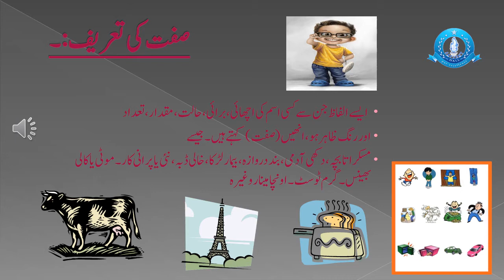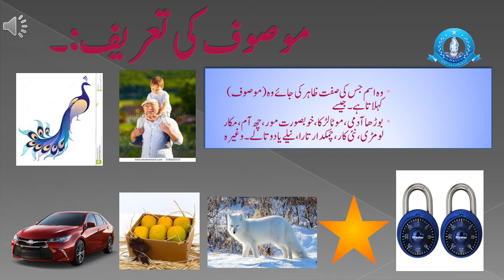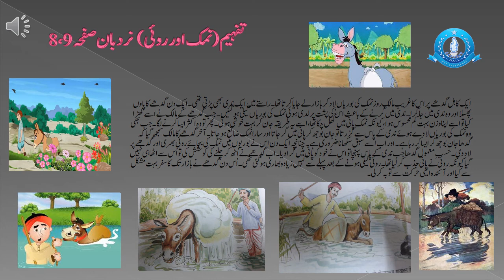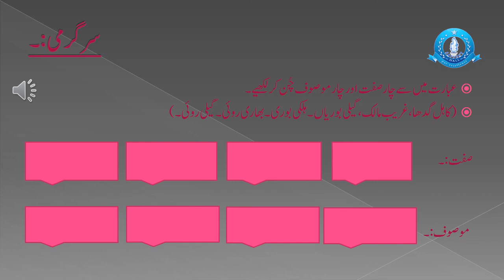class 4 class 5 class 6 concepts grammar lectures urdu sabaq education for all.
class 4 class 5 class 6 concepts  grammar  lectures urdu sabaq primary and intermediate level of learning education for aalll.learn and serve the nation.class 4 class 5 class 6 concepts  grammar  lectures urdu sabaq.